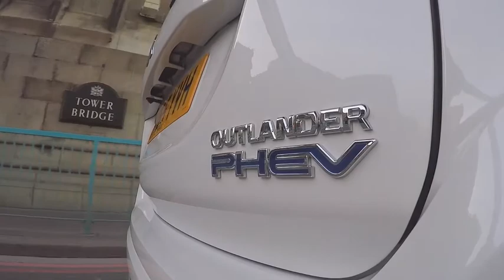Mitsubishi Outlander PHEV 2016, Driving Scenes, Exterior, Official Video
Driving Scenes, Exterior, Official Video